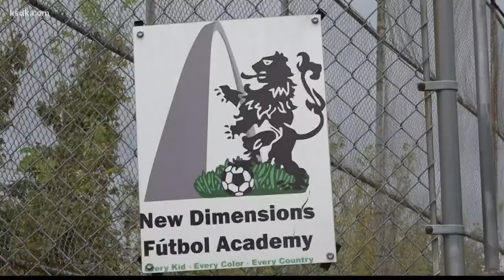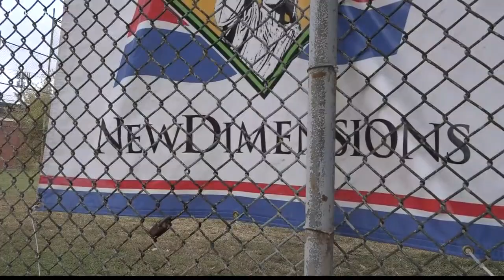People with rifles seen at kids' soccer game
The South Side Rec League holds soccer matches in Fox Park, Marquette Park and McKinley Park.
But because of an incident, there won't be any kids on the fields.